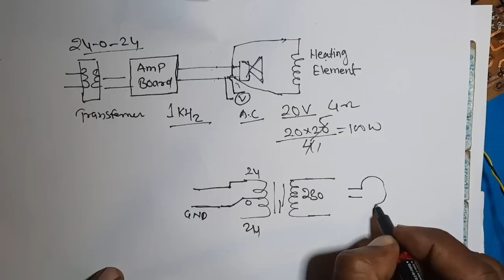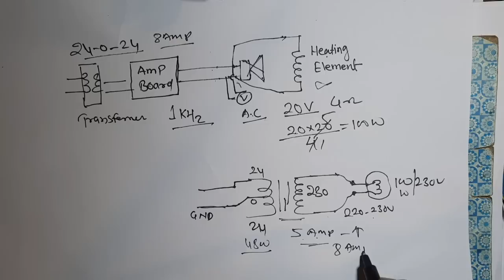ORIGINAL 2N3055 is very powerfull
in this video you will see a real test of original
 2N3055 trangister with 200 w  RMS load
for pdf file of this board visit to this video and download from description